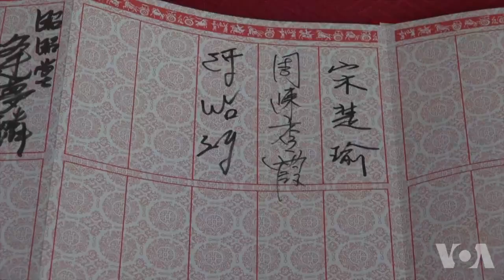孙中山逝世93年 宋楚瑜呼吁人民利益高于党派利益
3月12日是被台湾誉为“国父”的孙中山逝世93年周年。被称为泛蓝的台湾的中国国民党和亲民党主席，以及卸任的前总统马英九等先后到台湾国立国父纪念馆向孙中山铜像献花致敬。亲民党主席宋楚瑜呼吁，要把人民的利益置于政党的利益之上。